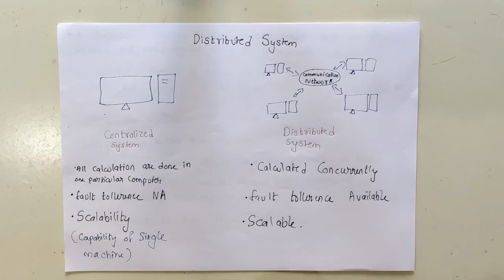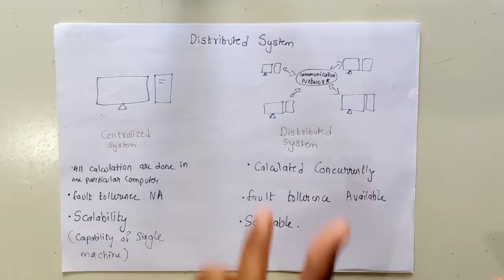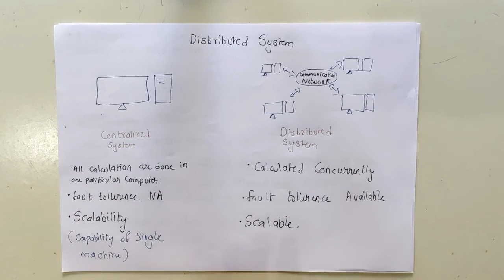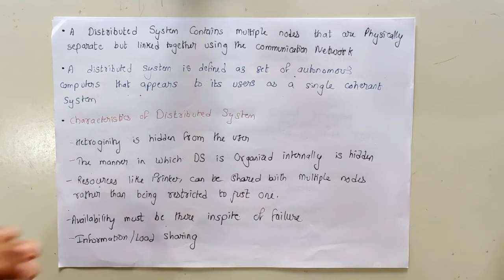Introduction Of Distributed System in Hindi | Distributed System & Computing Lectures ✅🔥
Download LMT APP Now for  More  Module wise Importance

Distributed Computing Lectures in Hindi